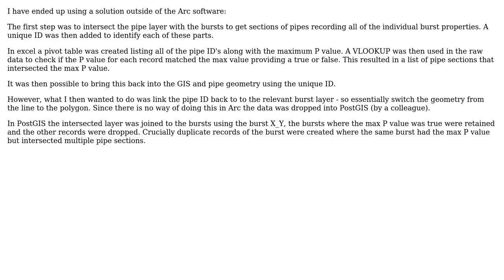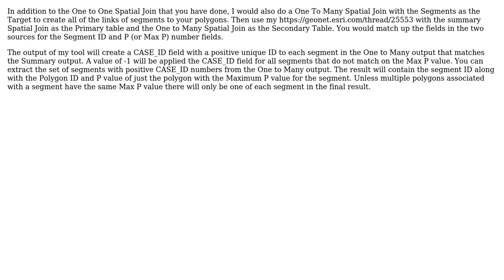GIS: Spatial Join returning max value and unique ID (2 Solutions!!)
GIS: Spatial Join returning max value and unique ID

With thanks & praise to God, and with thanks to the many people who have made this project possible! | Content (except music & images) licensed under CC BY-SA | Music | Images & others | With thanks to user Richard Fairhurst user MAJ742 and the Stack Exchange Network Trademarks are property of their respective owners. You are responsible for your own actions.